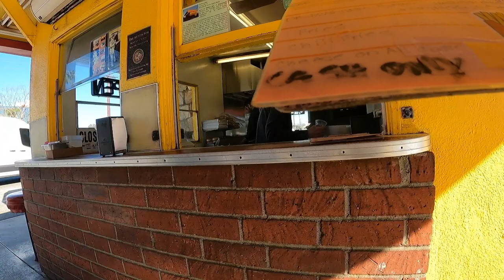Police Kicked Me Out of Abandoned Missile Site While Riding My Talaria XXX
The audio was a bit choppy due to high winds. In this video I take you guys with me to check out the Nike Missile Site LA-88, which was abandoned in the 1970's. Then I ride to a historic burger stand called The Munch Box. All of this while riding my Talaria XXX, demonstrating the capabilities of this bike & sharing updates on my life as a music producer & video creator. Unfortunately, I ran into a few authorities/law enforcement officers in this video, cutting my trip short.

Amazon Music

(everything else)
campsite.bio/stuartgrand